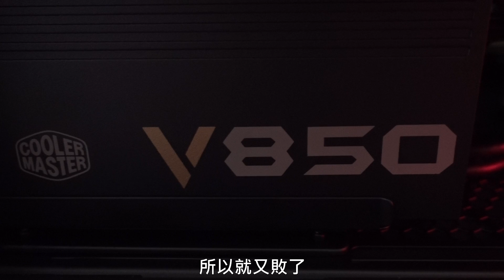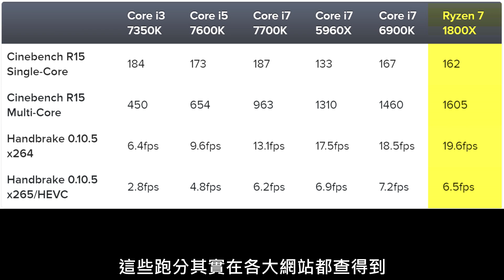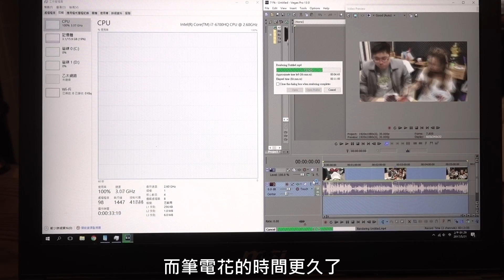【Joeman】用AMD Ryzen 1800X組了一台全新電腦！開箱～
這次的主機規格：
·CPU: AMD RYZEN 7 1800X
·MB: ASUS CROSSHAIR VI HERO
·VGA: MSI Gaming X GTX 1070 8G
·RAM: ADATA XPG Dazzle DDR4 2800 LED 8GB *4
·SSD: ADATA XPG SX8000 512GB (M.2)
·PW: CoolerMaster V850
·Case: CoolerMaster Maker 5t
·Liquid Cooler: CoolerMaster Master Liquid 240